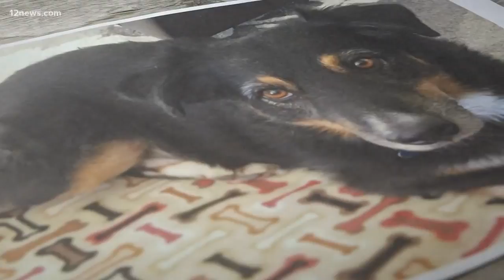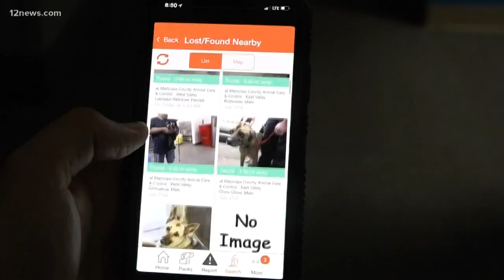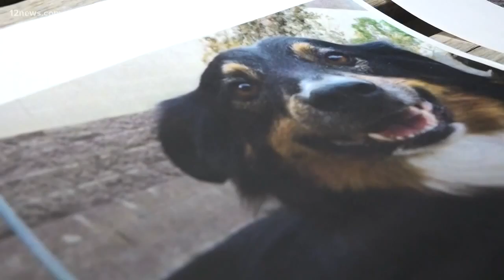Facial recognition for dogs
Dogs, like humans, all have unique facial features that differentiate them from one another. Now a new app is using those unique features to help lost pets reunite with their owners.